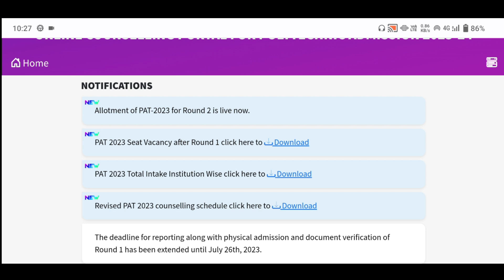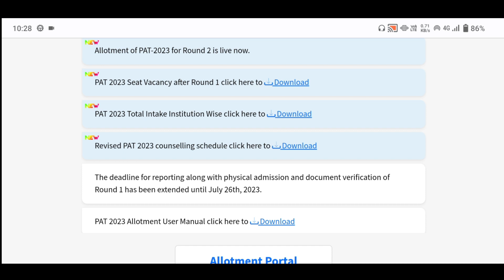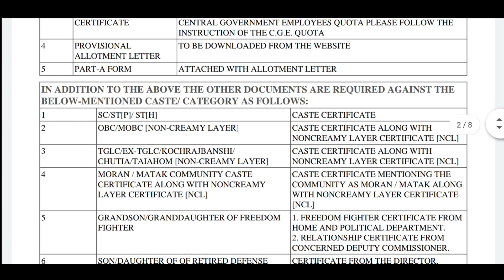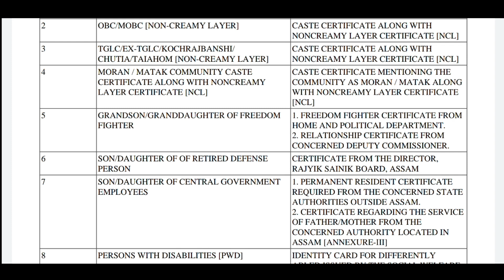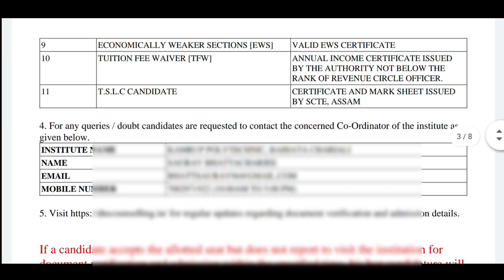Upgradation Accept নকৰিলে Seat cancel হ'ব//2nd Allotment ত seat পোৱা সকলে এতিয়া কি কৰিব লাগিব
Instragram link

     [ ধন্যবাদ ]